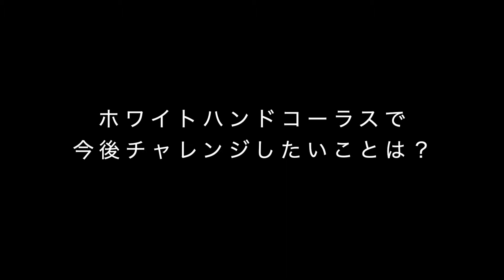手歌指導者・井崎哲也先生からのメッセージ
以前は音楽が嫌いだったという井崎先生が、ホワイトハンドコーラスNIPPONで手歌を指導するようになった経緯や、手歌の魅力、子どもたちと実現したいことなどについて話しています。